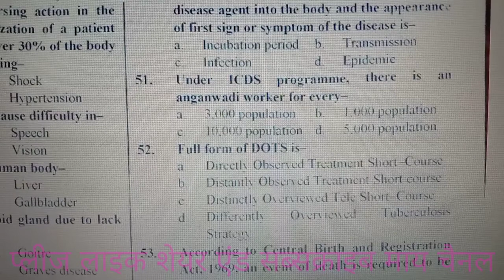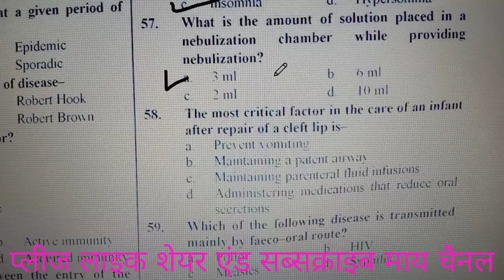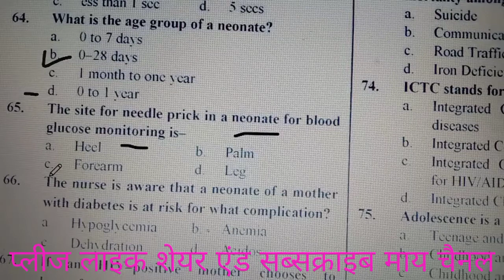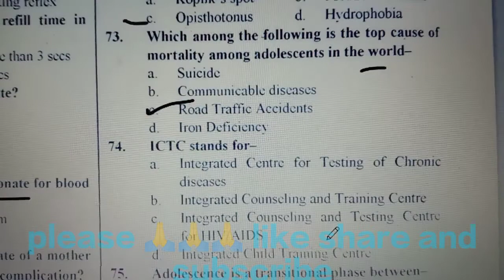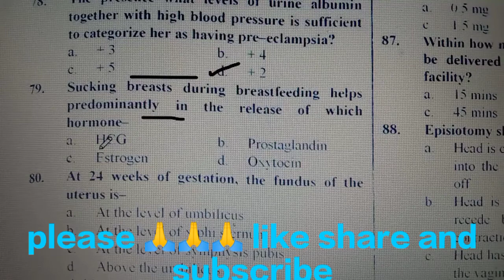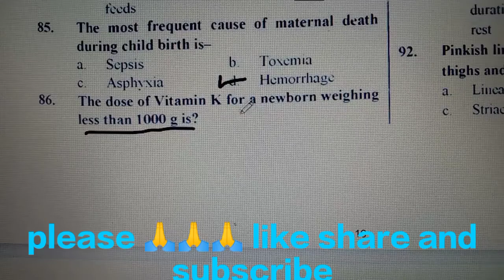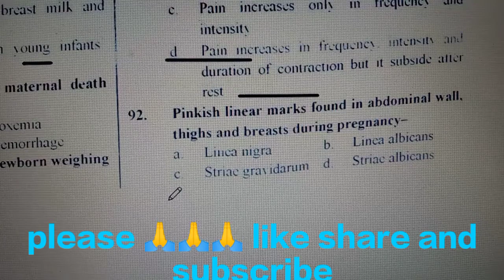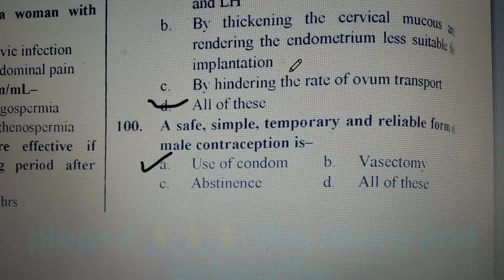CHO Syllabus|| CCH CHO Syllabus ||MP-UP CHO ||MCQ -NURSING OFFICER || IMP MCQ MP-UP-RAJASTHAN CHO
Hi fraiends  Wellcome to Our You tube Chanel LINK

              About this
MBBS book nursing BOOK

HINDI CHIKTSA GUIDe HINDI  book  kharidane ke liye
  LINK ME CLICK KARE
MOBILE 5G NEW MARKETS
highlits_video
cch ignou me registration
highlits video
HINDI CHIKITSA GUIDE 2BOOK
smart watch